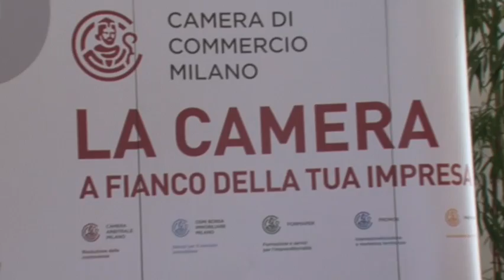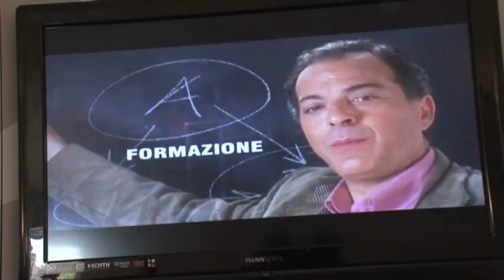"Premio videogame Milano" -- 15 luglio 2011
Un viaggio virtuale nella Milano del '400 in compagnia di un grande artista: Leonardo. Questo il progetto vincitore del bando promosso da Provincia e Camera di Commercio di Milano per sostenere le piccole e medie imprese del settore video ludico.